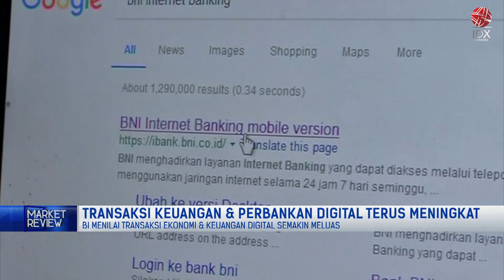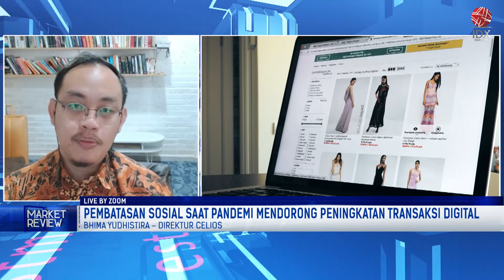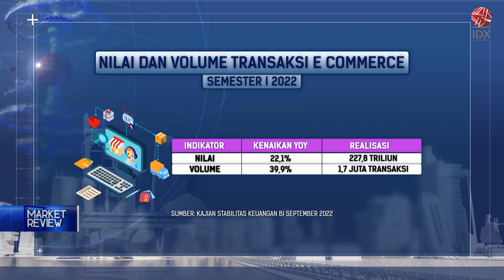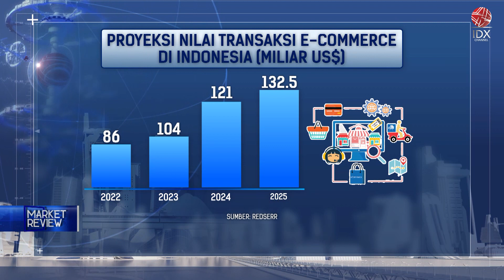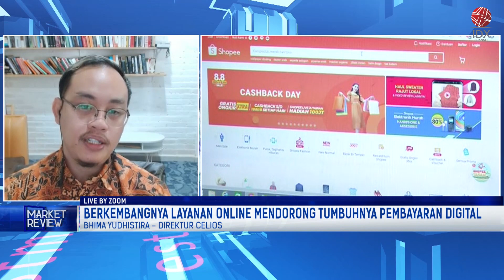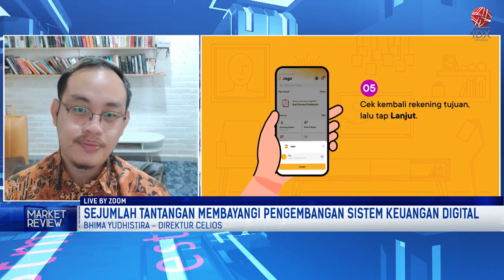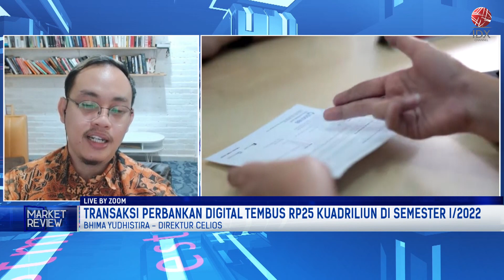Transaksi Perbankan Digital Tembus Rp25 Kuadriliun di Semester 1-2022 | MARKET REVIEW 25/10/2022